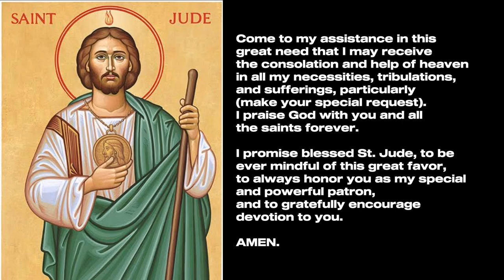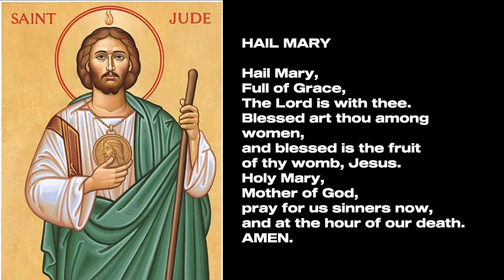OCT 19-27| NOVENA TO ST. JUDE THADDEUS| 9 Days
Novena to St. Jude - Desperate Situations and Hopeless Cases| FEAST DAY: OCTOBER 28

Most holy Apostle, St. Jude, faithful servant and friend of Jesus, the Church honors and invokes you universally, as the patron of difficult cases, of things almost despaired of, Pray for me, I am so helpless and alone.
Intercede with God for me that He bring visible and speedy help where help is almost despaired of. Come to my assistance in this great need that I may receive the consolation and help of heaven in all my necessities, tribulations, and sufferings, particularly -
(make your request here)
- and that I may praise God with you and all the saints forever. I promise, O Blessed St. Jude, to be ever mindful of this great favor granted me by God and to always honor you as my special and powerful patron, and to gratefully encourage devotion to you.
Amen

PRAYER

May the Most Sacred Heart of Jesus be adored, and loved in all the tabernacles until the end of time. Amen.

May the most Sacred Heart of Jesus be praised and glorified now and forever. Amen

St. Jude pray for us and hear our prayers. Amen.

Blessed be the Sacred Heart of Jesus
Blessed be the Immaculate Heart of Mary
Blessed be St. Jude Thaddeus, in all the world and for all Eternity.

OUR FATHER

Our Father, who art in heaven, hallowed be
thy name. Thy kingdom come, thy will be done,
on earth, as it is in heaven. Give us this day our
daily bread and forgive us our trespasses as we
forgive those who trespass against us, and lead us
not into temptation, but deliver us from evil.

AMEN.

HAIL MARY

Hail Mary,
and blessed is the fruit
of thy womb, Jesus.
Holy Mary,
Mother of God,
pray for us sinners now,
and at the hour of our death.

AMEN.

GLORY BE

As it was in the beginning, is now,
and ever shall be,
a world without end.

AMEN.